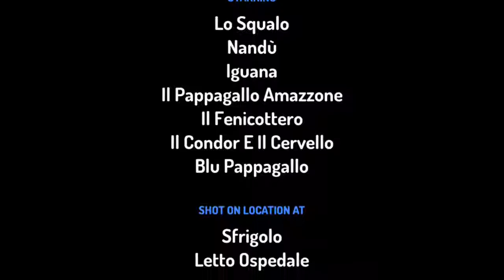Il Ragazzo è La Morte Sfrigolare